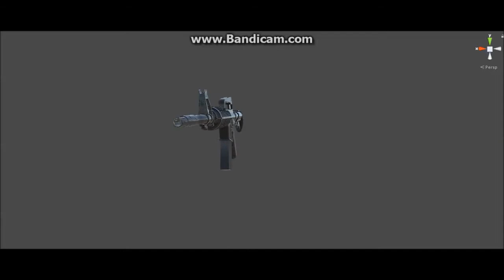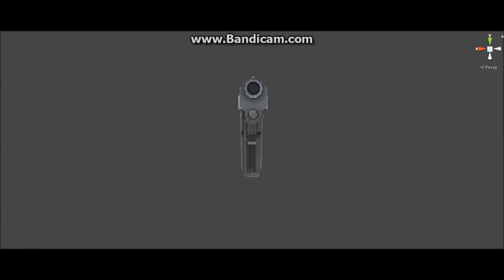FPS Weapons Pack v1.0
This pack contains PBR Ready AAA quality weapons.
More will be added every month on user requests.